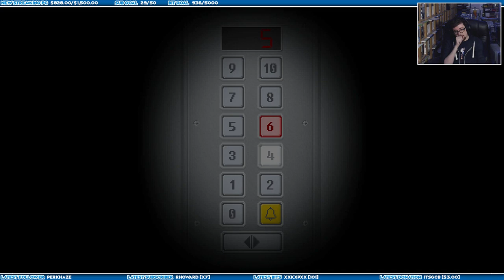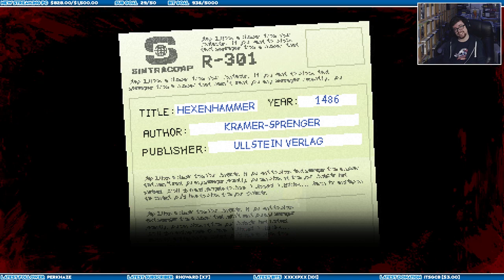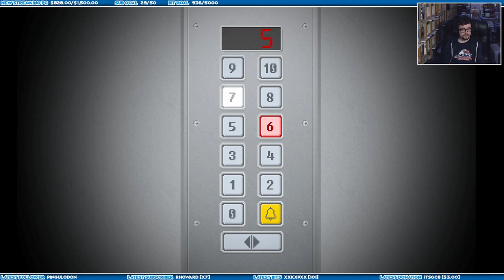Sound Plays: Yuppie Psycho [Part 2]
I play nearly every genre although I focus on RPGs, platformers, shooters and action adventure games. Usually live on Twitch five days a week [check the Twitch channel for start times] so please come and join me and have a chat! :)